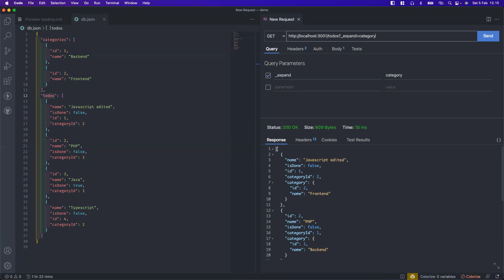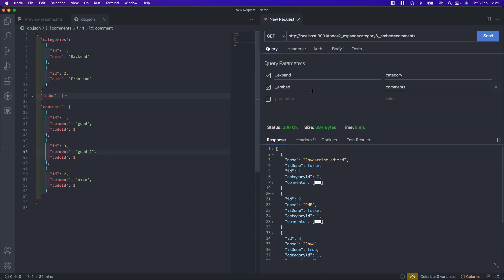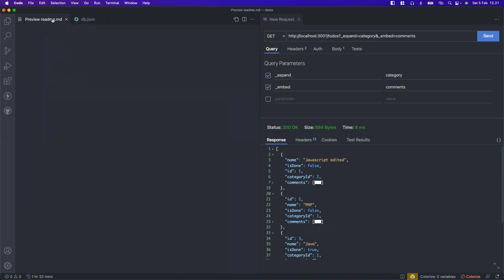json-server - 08 - Relationships (Bahasa Indonesia)